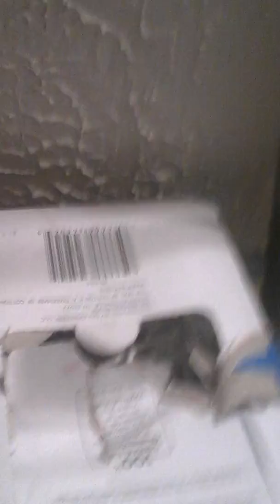Today I'm doing make up!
Shanti put lip sick all over her face!